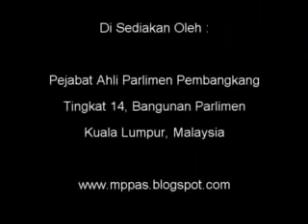15 March 2012 - Perbahasan Ucapan Titah DiRaja - PKR Lembah Pantai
15 March 2012 - Perbahasan Ucapan Titah DiRaja - PKR Lembah Pantai